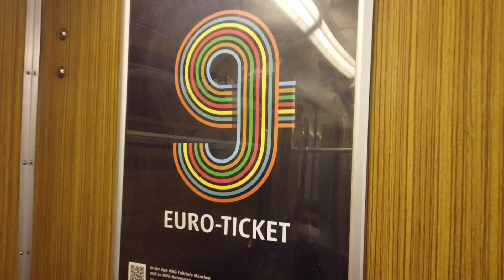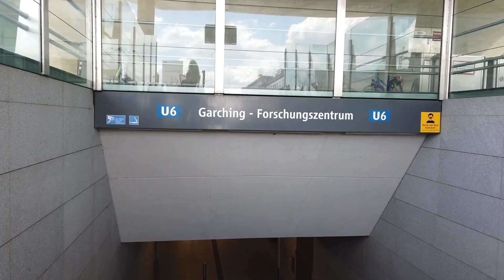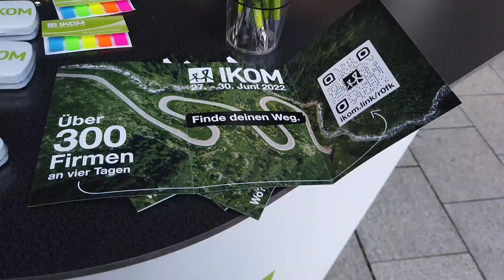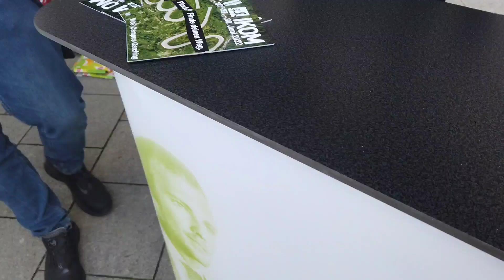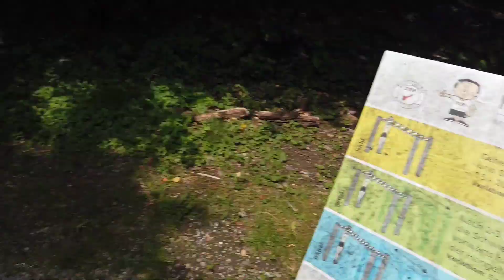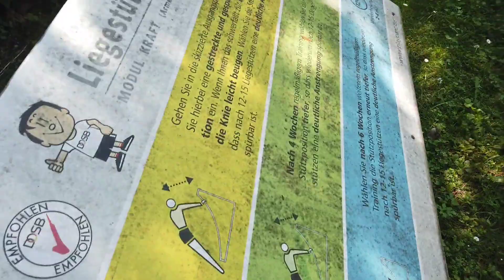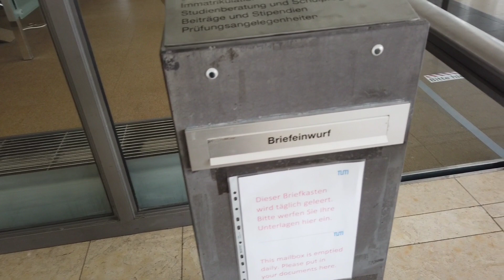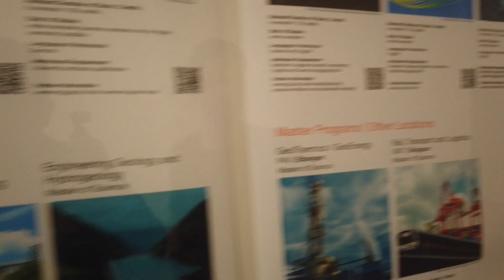My University Vlog 'Technical University of Munich' Tour - Garching and Munich Campuses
Hi,
I am here with Campus Tour video of the Technical University of Munich. Thanks to my friend Taizeem for being a part of this vlog. In this  video, we will walk through the Main campus and the Garching campus of TUM.

I hope you will enjoy this very first vlog.
00:00 Intro
01:20  Garching campus
02:41   Best part of TUM Garching campus
04:28  Tips and advice
06:58  IKOM Career
07:20  Mensa Food corner
08:11  Sports zone
09:46  Fun zone TUM
11:40  To the Main Campus
14:01  Library
14:39  Various departments
15:25  Lecture halls
15:57  Bye bye

SOME IMPORTANT LINKS: Take a look!
👉Address Template to paste on the envelope (Request access, Download and then Edit it separately)

LOOK BACK !!